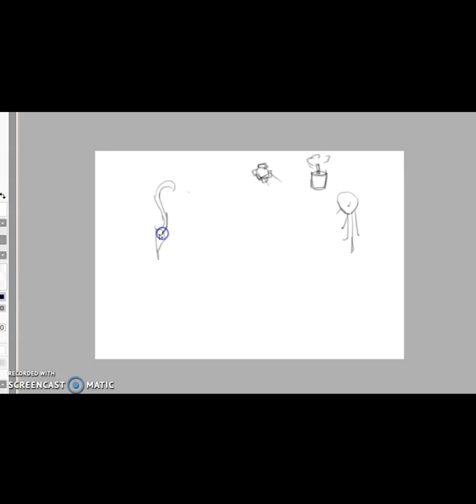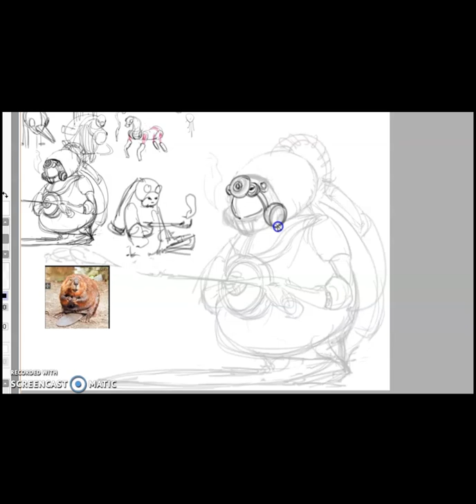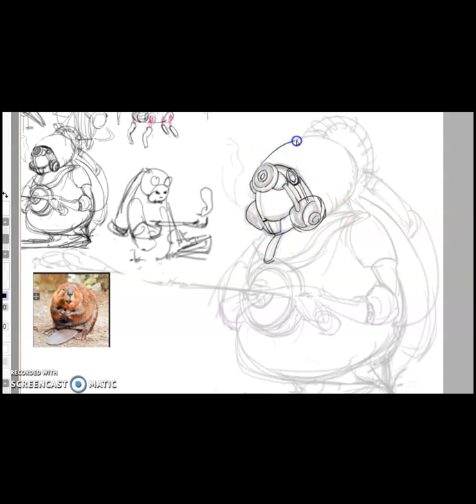Steampunk Animal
Steampunk animal sketching
Come up with six different animals ideas with a steampunk theme
Fire beaver was a winner this time, creepy and scary was a fun exercise

-Testing various animals and birds, it's weight distribution to come up with something that didn't imagine from the first attempt
-Keep the idea flow for Steampunk theme and stick around with animals